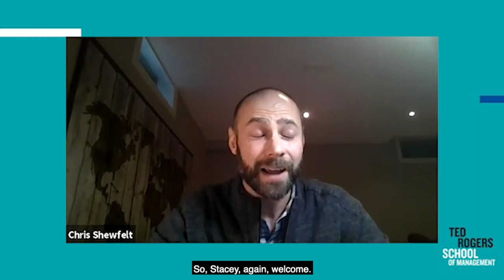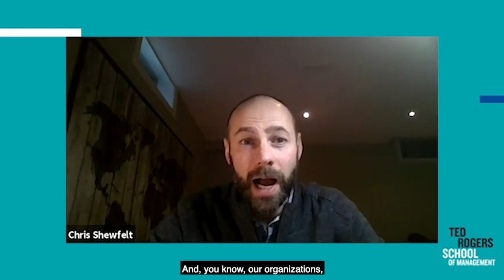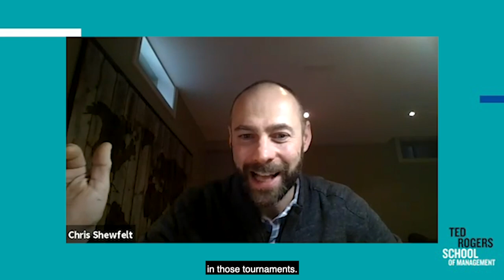Episode 1 - TRSM International Sport Business Spotlight: Stacey Allaster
The Ted Rogers School of Management presents the TRSM International Sport Marketing Spotlight, led by Dr. Cheri Bradish and supported by Ryerson International - a series of in-depth interviews with top global sport industry leaders discussing the state of sport marketing and sport business, along with the future challenges and opportunities post-COVID-19.

This 10-part series is part of an innovative experiential global learning curriculum developed and piloted by Dr. Bradish, Director, Future of Sport Lab and Sport Initiatives at the Ted Rogers School, for the International Sport Marketing program.